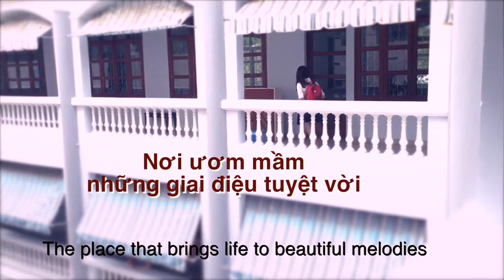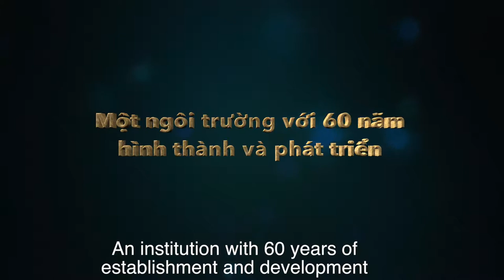NHẠC VIỆN TPHCM - nơi ươm mầm những tài năng